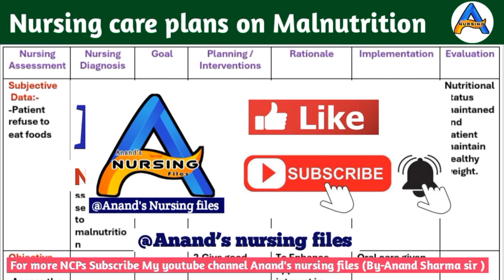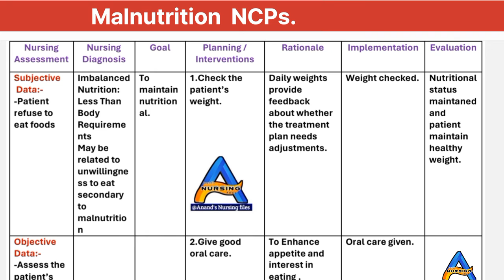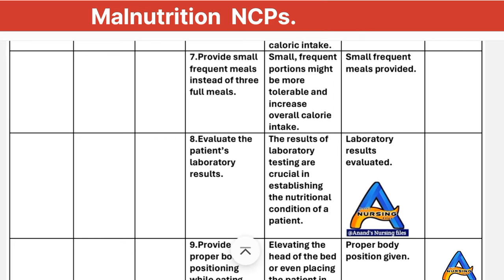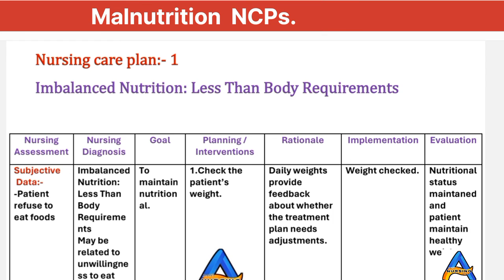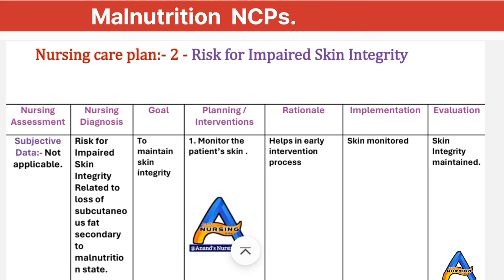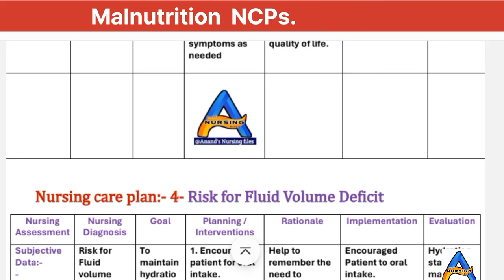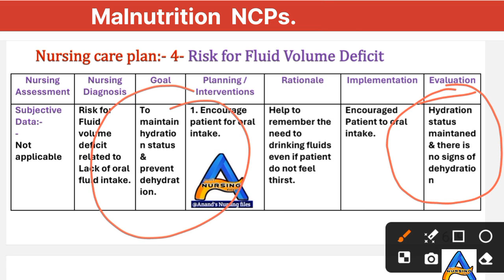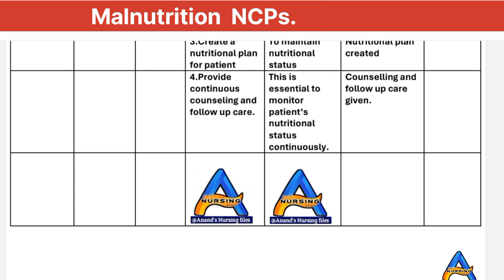Nursing Care Plans on Malnutrition//Malnutrition ka Nursing care plan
Nursing Care Plans on Malnutrition//Malnutrition ka Nursing care plan //Nursing Diagnosis and Interventions for Malnutrition

By this video nursing students learn about Malnutrition Nursing care plan

Thanks